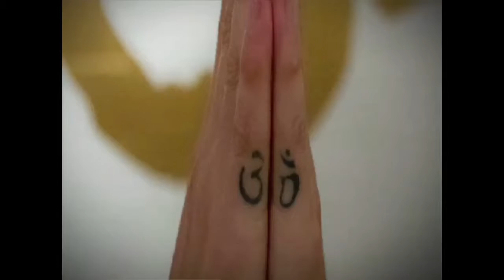Yoga Dealer Ashley Cummings